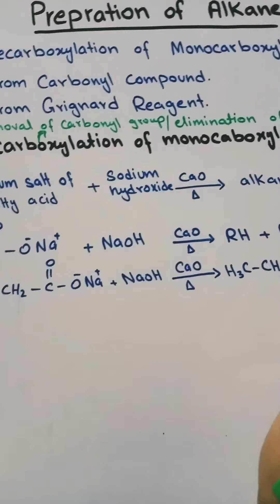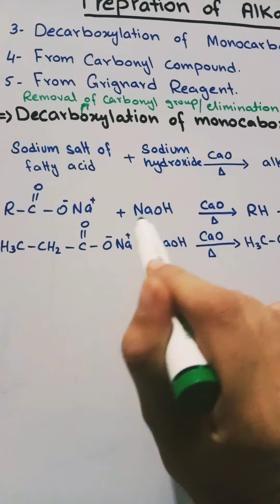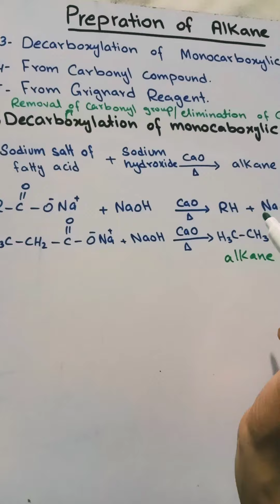preparation of alkane